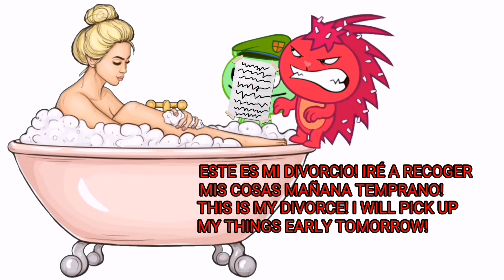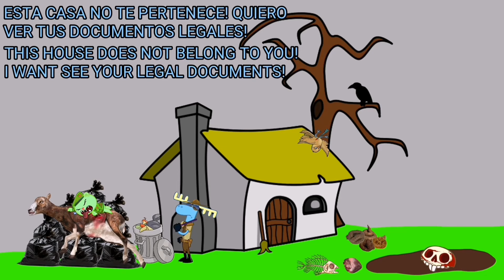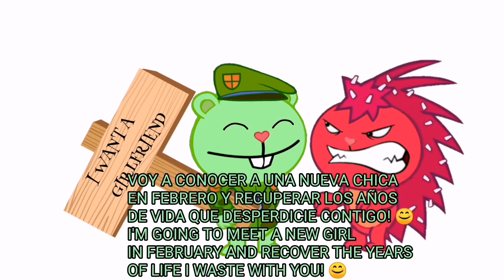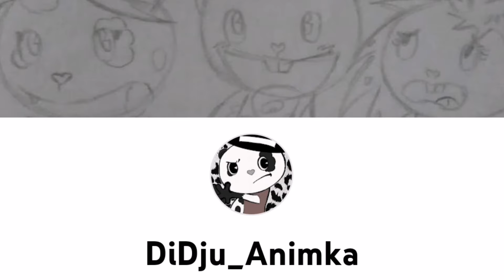💔😭😟🥺🐻🦔💔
Happy Tree Friends Flippy x Flaky Divorce Full love story episode htf